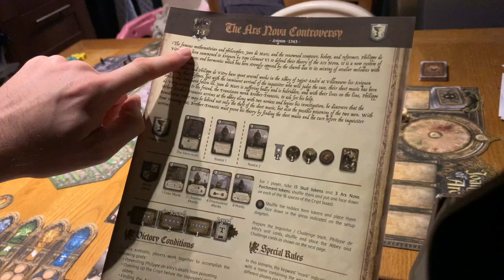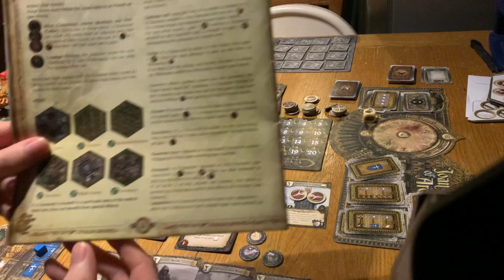Joan Of Arc Ars Nova Solo Play through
In this video I play through the coop scenario: The Ars Nova Controversy, solo, from the JOA expansion Ars Nova. Using my interpretation of the rules. I hope you enjoy, and I have used a static camera this time, overviewing the board.